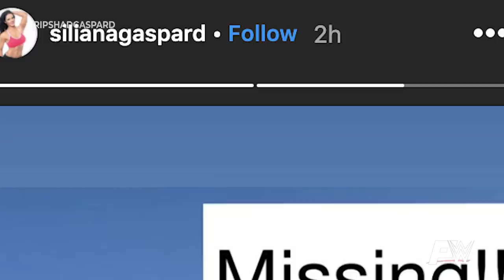Shad Gaspard - Tod eines Helden (Deutsch/German) || Paraflow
Heute mal ein kleines Video zum Tod von Shad Gaspard. Ich beleuchte etwas sein privates aber auch Leben als Wrestler, seinen Tod und warum er von vielen als Held gesehen wird.

Equipment
✗2ter Bildschrim
✗3ter Bildschrim